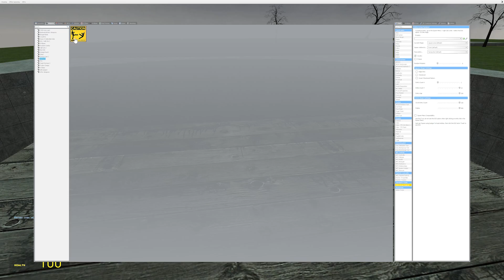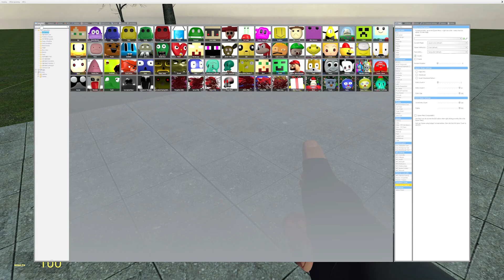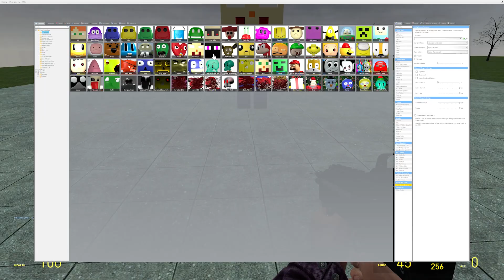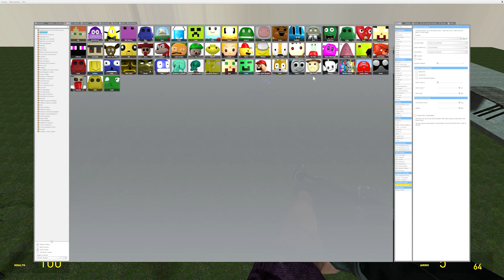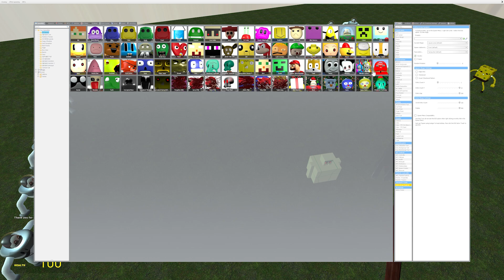SPARTAN KICKING NEW 3D NEXTBOT MEMES TO BIG DARK PIT [ Garry's Mod ]